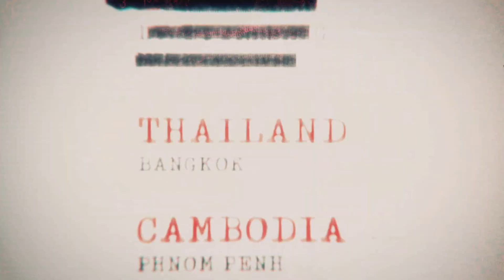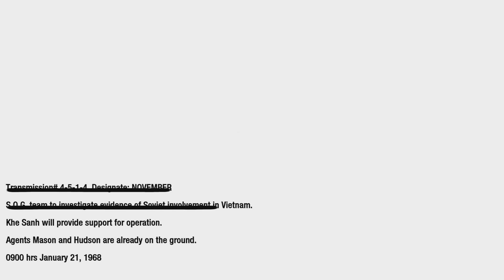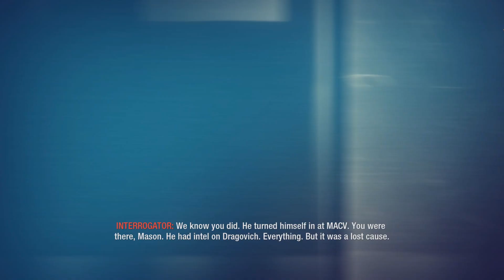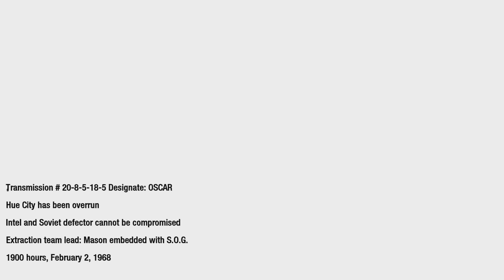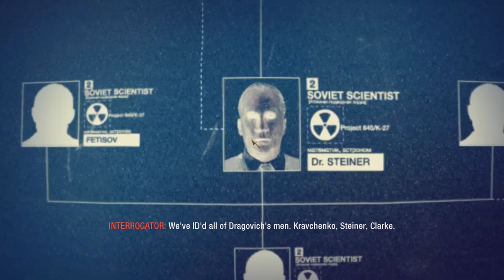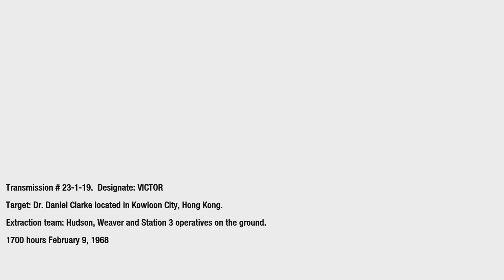Call Of Duty Black Ops Part 2